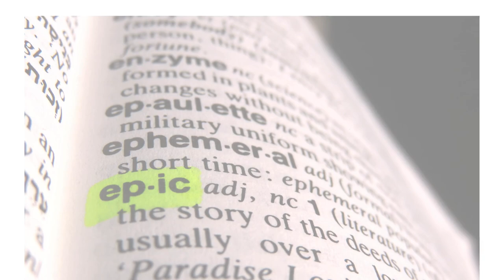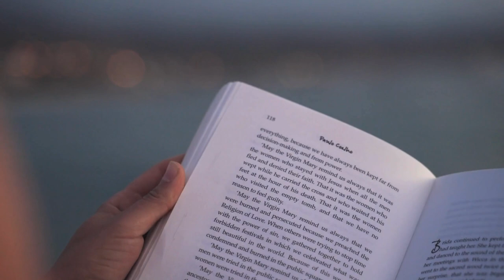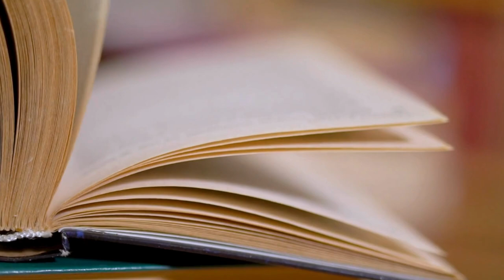The Man, The Myth & The Legend!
Book Name: Think & Win Like Dhoni
Author

I am beyond thrilled to share my latest discovery that's been a game-changer for me. "Think and Win Like Dhoni" by Sfurti Sahare is an incredible journey. Be prepared; for this book is not just a biography; it's a chamber of secrets that will blow your mind!

Now, I initially picked up this book because of my admiration for MS Dhoni. Discovering the world of my favorite cricketer has been a fascinating experience. But what I didn't expect was Sfurti's remarkable writing skills. In her early twenties, she became the youngest lady to publish a book about the legend, and let me tell you, it's a masterpiece.

It delves into Dhoni's character, shedding light on the fine line between luck and dedication to work. It's truly an eye-opener for those who underestimate Dhoni's success as mere luck.

The book is divided into five sections, each exploring a different trait that makes Dhoni 'THE DHONI.' From having the right attitude to setting goals, following the process, finding peace, and becoming a leader, Sfurti covers it all with depth and clarity.

 Now, who should read this book? Well, if you're struggling through tough times, doubting your abilities, seeking inspiration, or simply want to embrace the positive side of life, this book is for you. And let's not forget Dhoni's fans – this is a must-read for all you MSDians out there. Trust me, it's a quick read packed with wisdom and insights into Dhoni's on-field and off-field persona. You won't be bored for a second. Now, I'll tell you, what's my favorite line from the book?

"Sometimes opportunities will not knock. You will have to create them."

It's just one of the many gems you'll find within these pages. So, what are you waiting for? Grab your copy of "Think and Win Like Dhoni" and embark on a journey of inspiration and self-discovery. Until next time, happy reading!